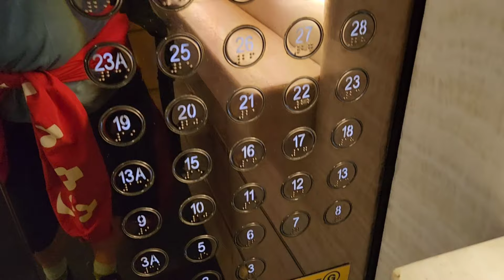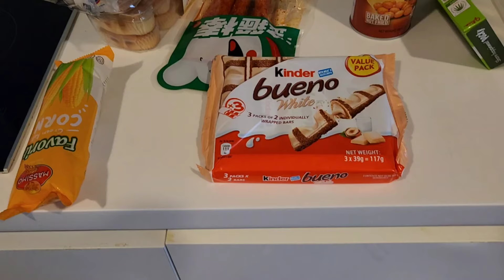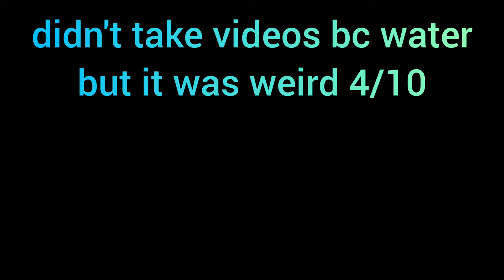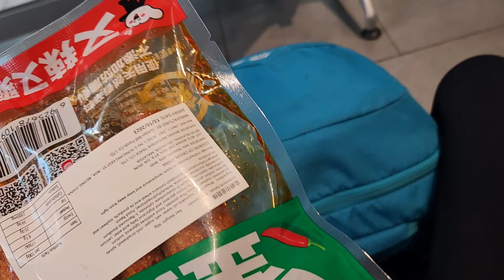VLOGISODE 4 - Fish, snacks and monkeys 🇲🇾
join as we pop over to KL to see the lewis hamilton towers and walk around a bit, eat some stuff and see some creatures

Musician: Not The King

Musician: Rook1e